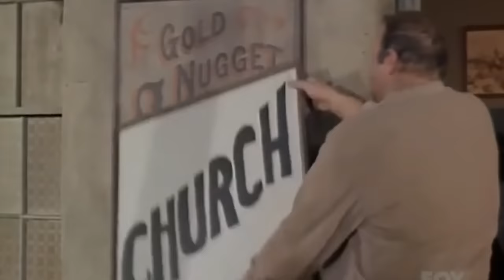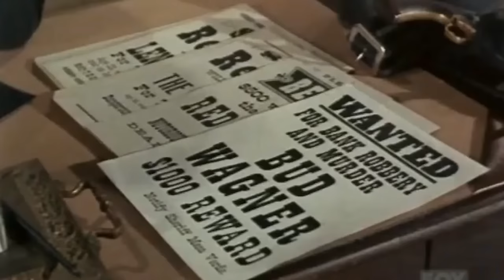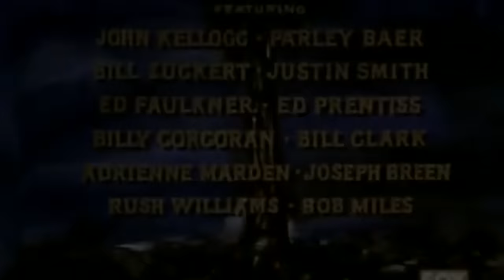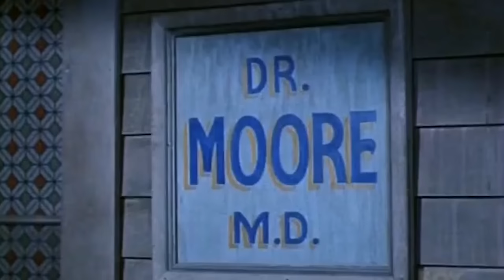🔴 Bonanza Full Movie (4 Hours Long)🔴 Season 04 Episode 06+07+08+09+10 🔴 Western TV Series